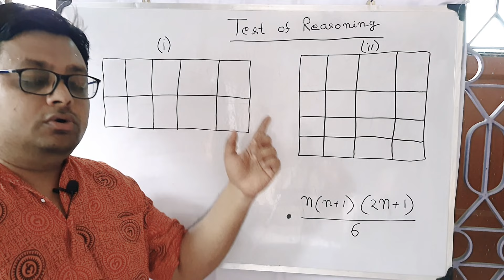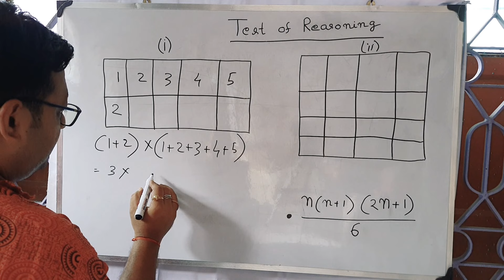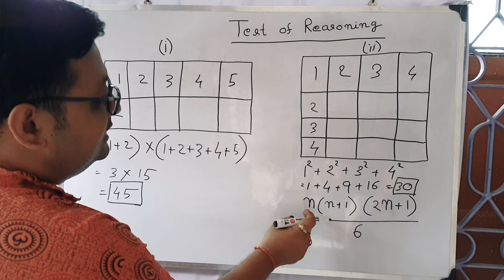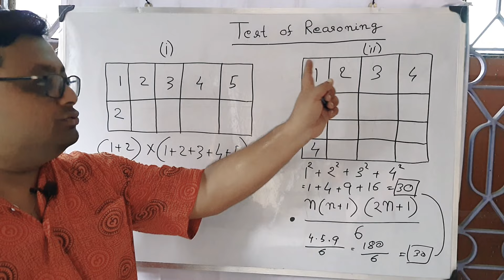Test of Reasioning Trick||Count the number of boxes|General Intelligence#generalintelligence